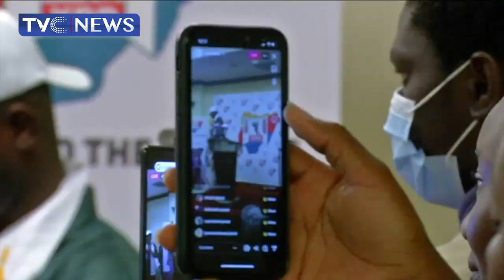[WATCH] Young Progressives Party Calls For Credible Polls In 2023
The Young Progressives Congress has called for conduct of credible elections in 2023.